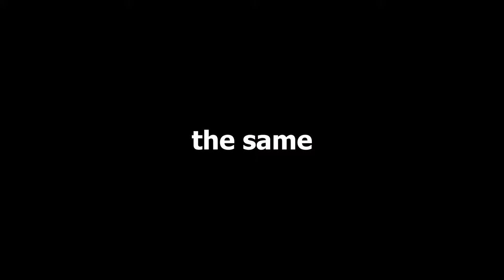Why Being BORED Is Actually Productive...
Have you ever tried to revise for that exam but you get distracted, either your phone or it's just simply something that's more stimulating in that room.

Look I was the exact same, doing the things you need to do can be boring, however there is a way to use this to your advantage so you can work fun, by being bored.

And no it's not some big hidden secret, it's just structuring your life correctly with the priorities you want to accomplish :)